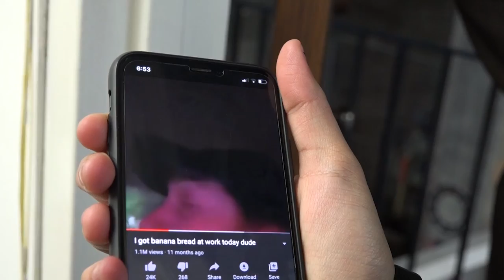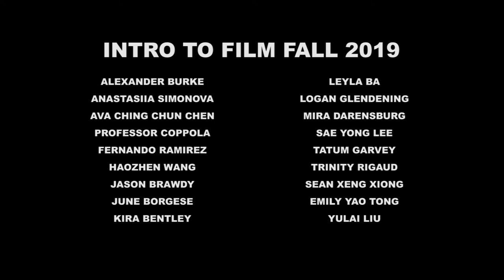WHAT'S BURNING?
SFAI
Introduction to Film, Fall 2019

Filmmakers Challenge Documentary

Made by Sae Yong Lee